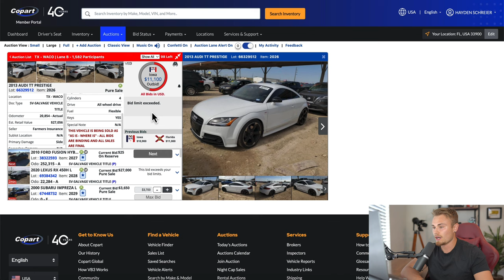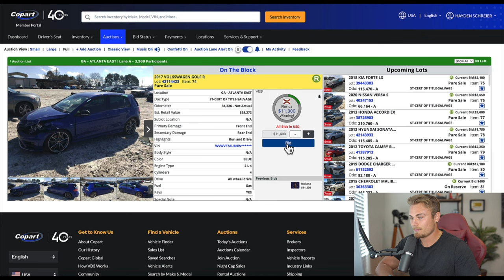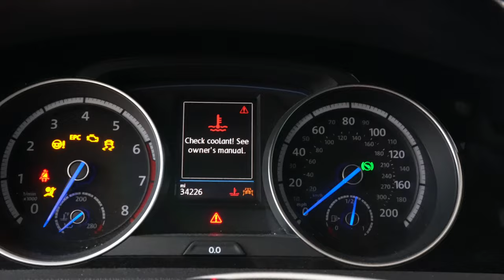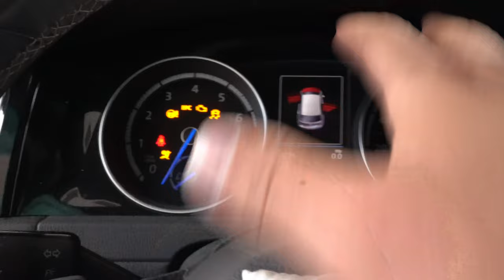I BOUGHT A WRECKED VOLKSWAGEN GOLF R THAT NOBODY WANTED!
After watching some of my favorite YouTubers Like Mat Armstrong, Goonzquad, BackYardBoyz & Tavarish rebuild some of their favorite cars. I decided that I would give it a shot! In todays video i will be showing you
the salvage 2017 Volkswagen MK7 Golf R I bought from auction at Copart.
This will be the first car that i will attempt to rebuild!

CHECKOUT OBDELEVEN HERE!

CHECKOUT ECOFLOW PORTABLE POWER STATION HERE!

Comment " VW GANG!‘’ so I can notice you!

I appreciate all the help and support on this build! If you have any parts or tools for sale to help the build or if you wanted to send me something that I can unbox on the channel, let me know in the comments and I will open a P.O. Box!